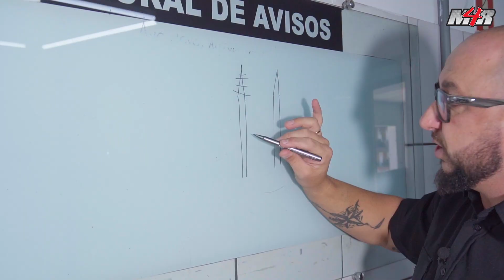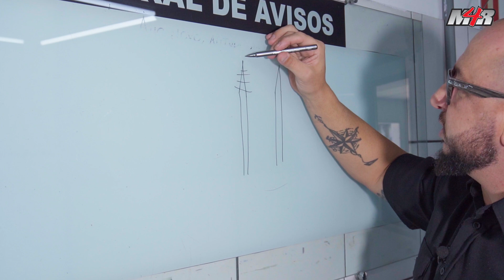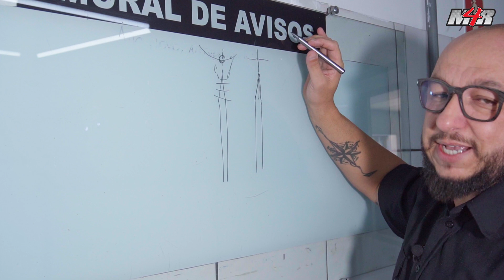Não afie a AGULHA DE TUNGSTÊNIO desse jeito, a não ser que..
1-Hoje vim ensinar você a afiar a agulha de tungstênio da maneira correta para nunca ter surpresa da ignição iniciar fora do alvo da sua solda, te inscreve aqui para dicas semanais do mundo da solda no universo de performance automotiva.

4-Sobre Mad e M4R
Mais de 10 anos na área de alta performance automotiva com experiencias Brasil, EUA e Dubai venho hoje passar um pouco desse conhecimento através do youtube e logo teremos o lançamento do nosso CURSO DE SOLDA TIG INOX FOCADO EM ESCAPAMENTO DE ALTA PERFORMANCE, acesse nossas redes e aguarde